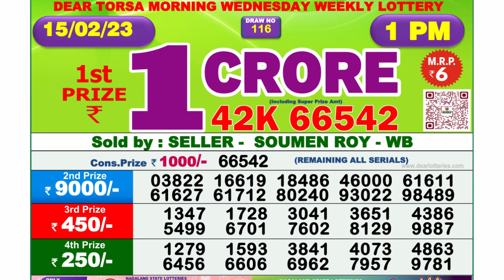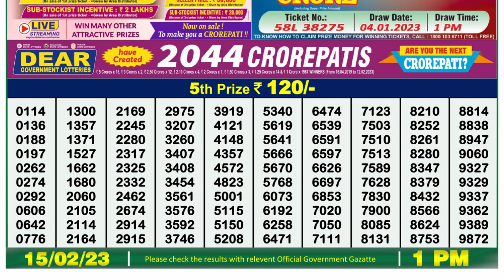Dear Lottery Sambad 1pm today 15.02.23 Nagaland State Lottery Result